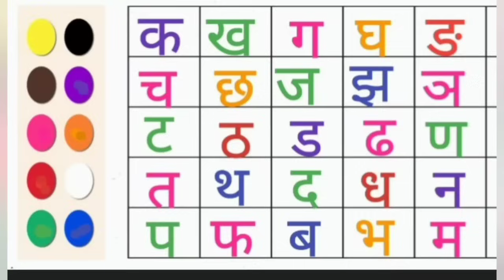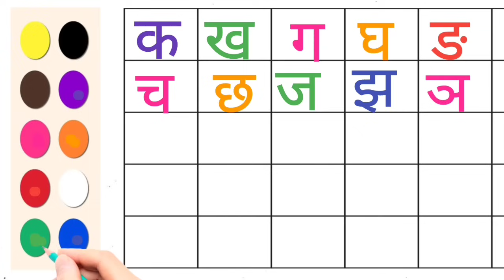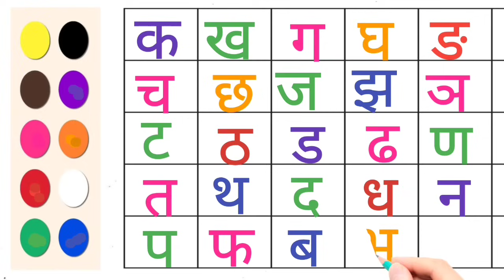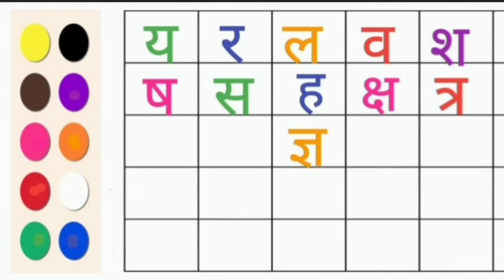Learn Hindi Varnmala A Se Anar, A Se Aam for Kids And Toddlers. Ka Se Gya Tak A Se Anar Song.....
Learn hindi varnmala a se anar aa se aam  i se imli hindi rhymes song a se Anar ka se kabuter for kids and toddlers ase anar aa se aam song a se Anar varnmala
Learn hndi varnmala
Ka kha ga hindi varnmala
Vaishu arts & magic
How to learn hindi varnmala
A se Anar song
Hindi varnmala for kids and toddlers